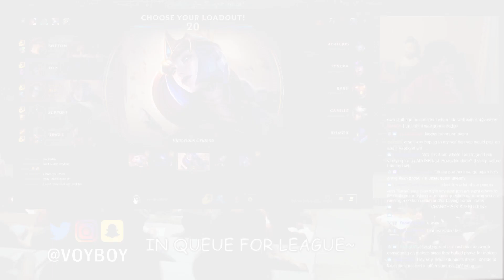The Fastest Strongest Orianna Tech In World! 🤖💨 | Voyboy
Voy's obsession with speed is getting out of hand! 😩 Our favorite mad scientist is back in the lab cooking up some interesting lighting fast Orianna technology to share with the Genius Gang today. Poor Ori, she sounds so sad when the enemies run away from her, but you can't run from her now! 😁

Outset Island- The Legend of Zelda WindWaker